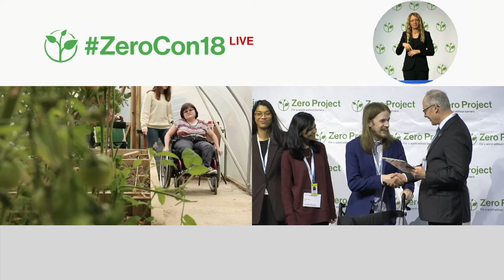Access Earth: An app reviewing the accessibility of locations by user’s “yes” and “no”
Welcome to the awardee video of Access Earth, a winner of the 2018 Zero Project Award on Accessibility.

Access Earth is a start-up company based in Dublin, Ireland, that has created a user-centric website and app to engage and encourage the disability community to find, explore, and review their location of choice. Access Earth is now available for additional content contributions in 57 countries throughout the world. The project is currently in the process of raising 500,000 Euro and estimates that it will be self-sustaining by the end of 2019.

Speaker:
Matthew McCann, Access Earth, Ireland